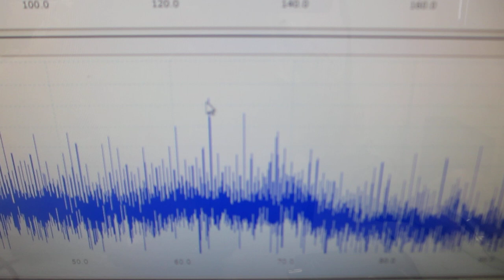オリジナル超音波プロ－ブのスイープ発振による、超音波実験（表面弾性波の伝搬状態を制御する技術）